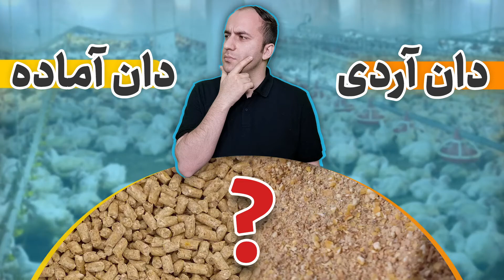دان آماده یا دان آردی در هفته اول پرورش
همیشه این سوال در ذهن پرورش دهندگان مرغ گوشتی وجود داشته که آیا برای هفته اول پرورش از دان آماده استفاده کنیم یا دان آردی؟ در این مقاله که ضمیمه یک ویدیو آموزشی با همین عنوان منتشر شده، می خواهیم به این سوال پاسخ دهیم. لطفاً تا انتها با ما همراه باشید.

در این ویدئو قصد داریم اطلاعات تخصصی خدمت شما عزیزان ارسال کنیم.

شما میتوانید در وب سایت گروه آموزشی ما مقاله مرتبط با این ویدئو را نیز مطالعه کرده و به بقیه مطالب ما نیز دسترسی داشته باشید.

با تشکر از نگاه ارزشمند شما
لطفا از کانال ما حمایت کنید

دکتر محمد عبدالهی، دامپزشک
متخصص بهداشت، پرورش و بیماری های مرغ گوشتی